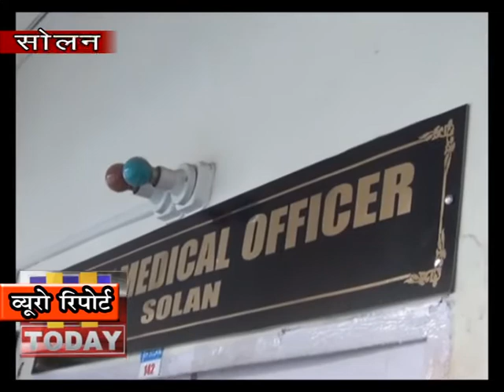4 FEB N 12 कोरोना वायरस को लेकर solan अस्पताल प्रशासन हाई अलर्ट पर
कोरोना वायरस  को लेकर अस्पताल प्रशासन हाई अलर्ट पर है | चाईना से आने जाने वाले प्रत्येक व्यक्ति की जांच की जा रही है और आवश्यक दिशा निर्देश दिए जा रहे हैं | सी एम् ओ सोलन राजन उप्पल  ने सभी को कोरोना वायरस  के प्रति  जागरूक रहने का आग्रह किया है | उन्होंने बताया कि फिल्हाल सोलन में इस वायरस से ग्रस्ति कोई भी व्यक्ति नहीं आया है लेकिन फिर भी स्वास्थ्य विभाग किसी भी तरह का जोखिम उठाना नहीं चाहता है | इस लिए जिला में सभी अस्प्तालों के कर्मचारियों और अधिकारियों को अलर्ट कर दिया गया है |